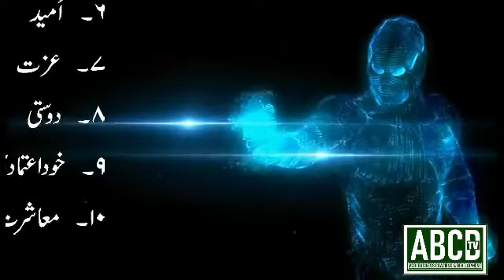تربیت Tarbiyat Motivational Session – درد